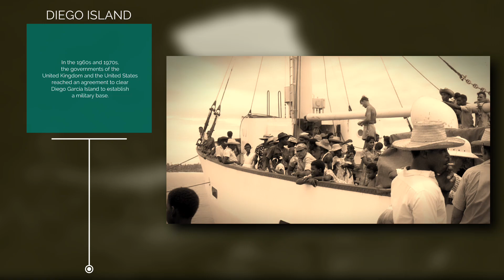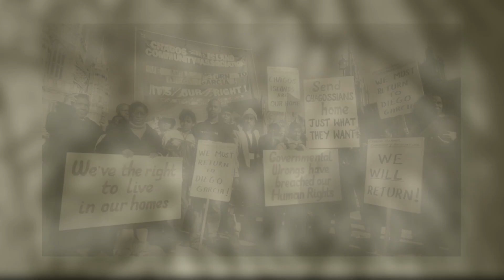"Dark Secrets of Diego Garcia Island: Forced Eviction and Its Impact on the Native Inhabitants"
Diego Garcia Island is located in the Indian Ocean and is part of the Chagos Archipelago. It was formerly inhabited by Creole ethnic groups of African descent and native Maldivians. They lived on the island for centuries and had strong ties to their ancestral land.